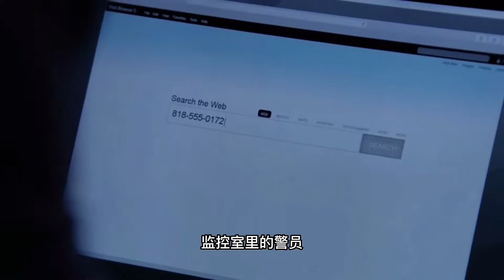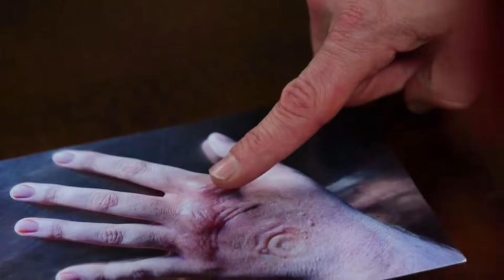公演殺人案（下）—Major Crimes—點擊視頻下方合集看整季